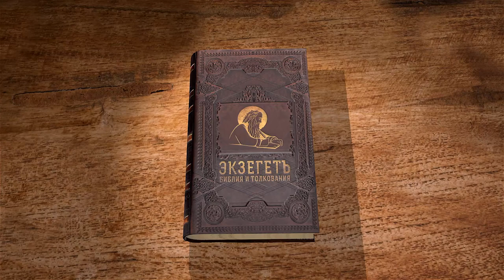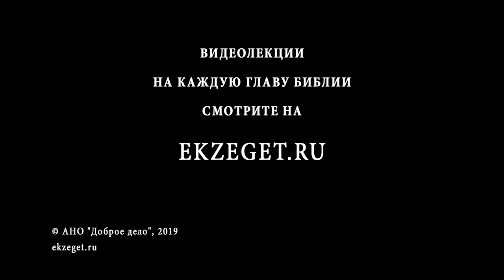Псалтирь. Псалом 68. Андрей Десницкий. Библия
Этот псалом представляет из себя молитву впавшего в глубокое отчаяние человека. Андрей Десницкий сравнивает состояние псалмопевца с болезнью депрессии. Псалом продолжается словами гнева, направленными на врагов, которые устраивают козни псалмопевцу.
Однако заканчивается псалом словами надежды на то, что человек будет утешен.